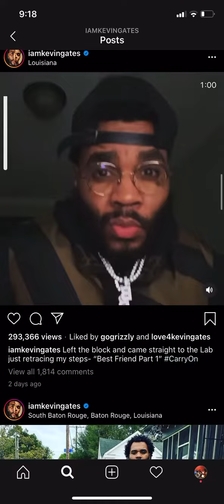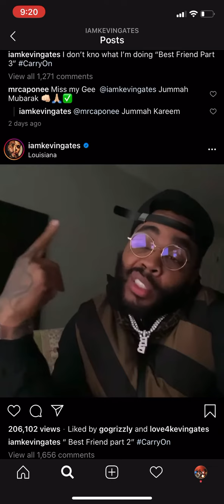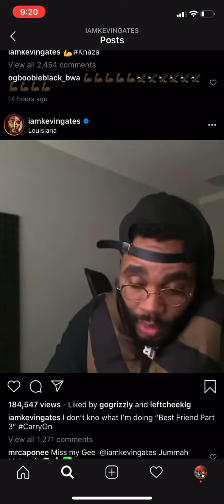Kevin Gates- Best Friend (Unreleased) 2020 SUBSCRIBE FOR MORE